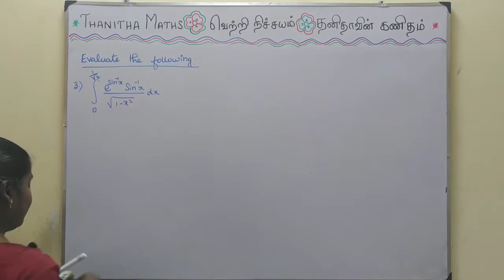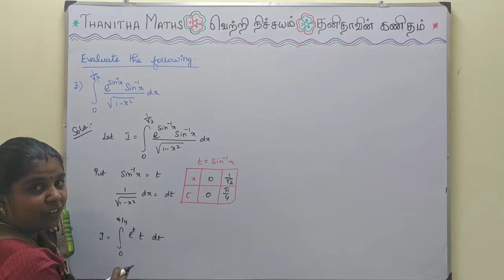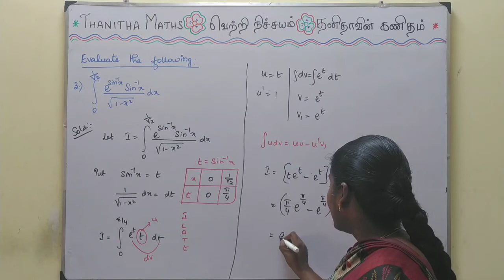12th Maths, Exercise : 9.4 - 3rd sum in Tamil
12th Maths, Chapter - 9(Applications of Integration)Exercise : 9.4 - 3rd sum is solved and explained in Tamil